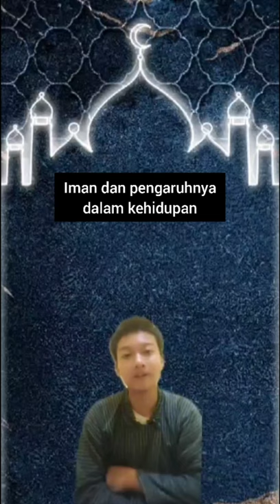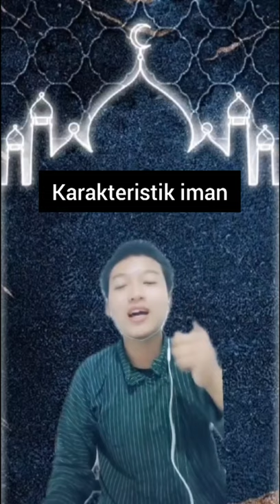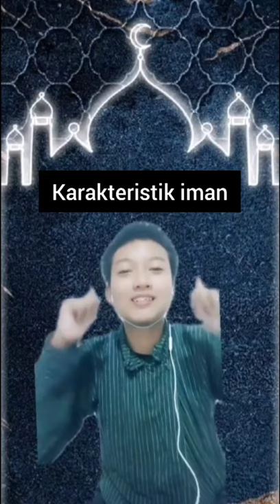IMAN DAN PENGARUHNYA DALAM KEHIDUPAN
Nama: Rosihan Anwar Al Afghoni
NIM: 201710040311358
Jurusan: Ilmu Komunikasi
Fakultas: Ilmu Sosial dan Ilmu Politik